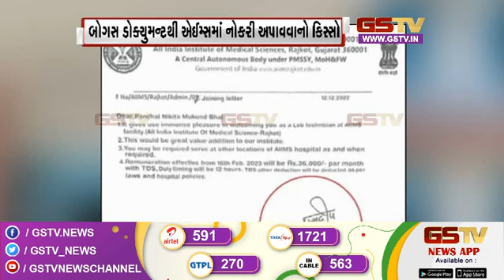Ahmedabad : હાટકેશ્વર બ્રિજના કામમાં ભ્રષ્ટાચારનો મામલો અને અન્ય સમાચાર | Gstv News